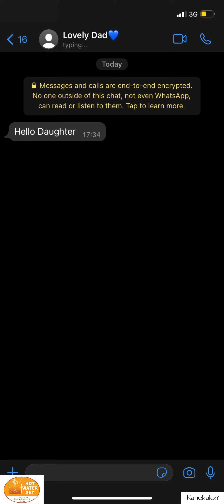Make that look "Pop" for Paps.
As you set your calendars and time for that special day with  your father, don't forget to set your hair right to make the day even more memorable. Try Kanekalon fiber's hot water set feature today.